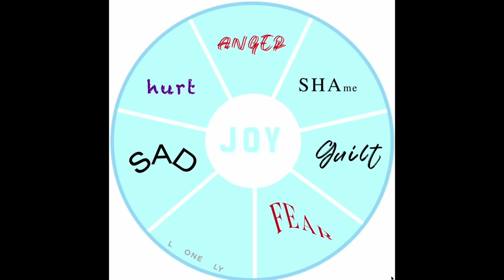Connection Codes | Dr. Glenn & Phyllis Hill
Jubilee Stratford
A Catch the Fire Church

Connection Codes interview
Marriage counselling

PRESENCE | EMPOWERMENT | TRANSFORMATION | LOVE

Jesus is our absolute. We are a community of believers that are in pursuit of Love – first receiving God’s love, and then learning to love God and the people around us. We believe God has called us to cultivate His Kingdom in everything we do and to freely give away all we have received from Him. We invite you to join us in the pursuit!